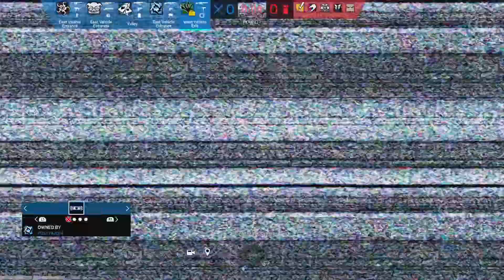Almost aced this round